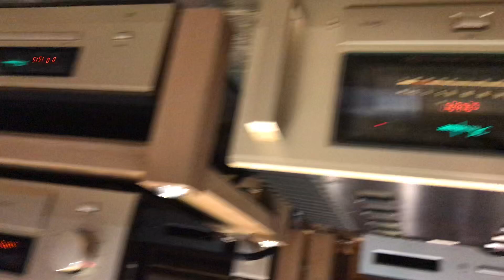A 250 Accuphase 100w class A 🦅🦅💎💎 + B&W 802 D3 500w 🦅🦅💎💎 + C 3850 Accuphase 🦅🦅💎💎 + dp430